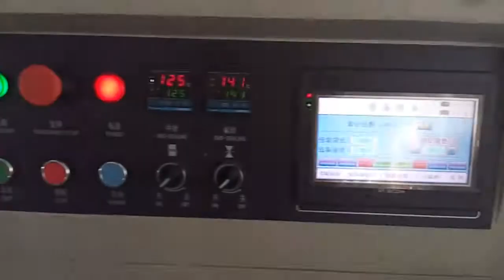KT 450X长尼龙带